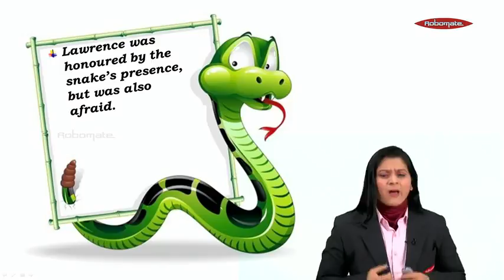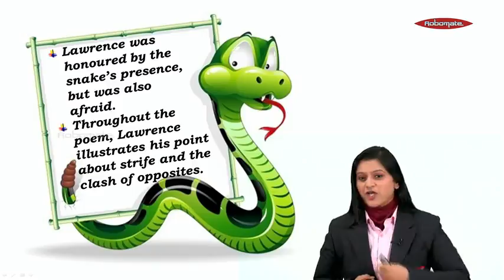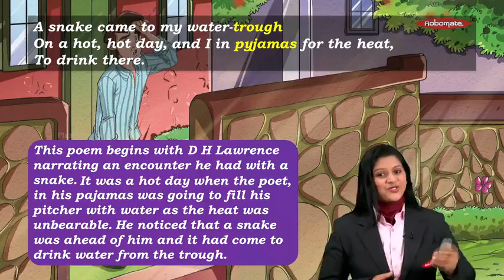CBSE_X_SA_2 English